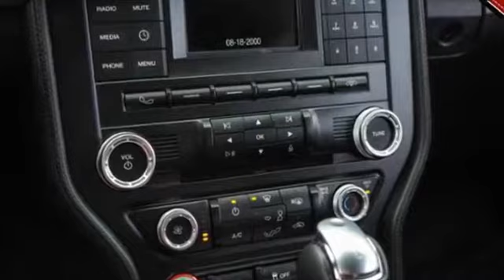2017 Ford Mustang Lexington, Orangeburg, Sumter , Columbia, West Columbia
2017 Ford Mustang Lexington, Orangeburg, Sumter , Columbia, West Columbia